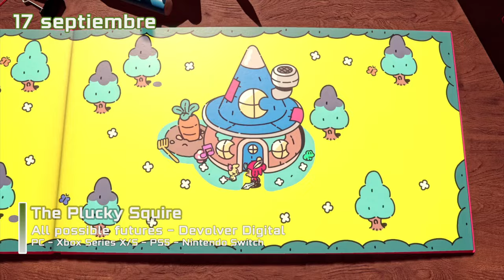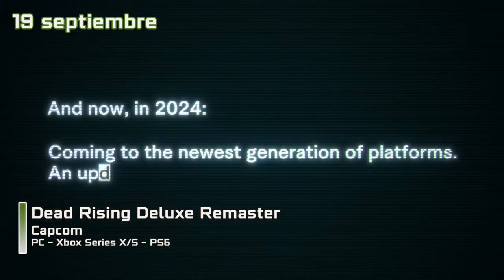🎮 Lanzamientos Videojuegos SEPTIEMBRE 2024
Aquí os traigo los videojuegos más destacados del mes de Septiembre de 2024 para todas las plataformas

Listado de juegos y fecha de lanzamiento

00:00 - Intro
00:31 - The Casting of Frank Stone - 3 septiembre
01:11 - Astro Bot - 5 septiembre
01:51 - Ace Attorney Investigation Collection - 6 septiembre
02:31 - Warhammer 40.000: Space Marine 2 - 9 septiembre
03:11 - Funko Fusion - 13 septiembre
03:51 - Final Fantasy XVI - 17 septiembre
04:31 - The Plucky Squire - 17 septiembre
05:12 - Dead Rising Deluxe Remaster - 19 septiembre
05:49 - God of War: Ragnarok - 19 septiembre
06:28 - Karate Kid: Street Rumble - 20 septiembre
07:08 - Disney Epic Mickey Rebrushed - 24 septiembre
07:48 - The Legend of Zelda: Echoes of Wisdom - 29 septiembre
08:28 - Starfield: Shattered Space - 30 septiembre